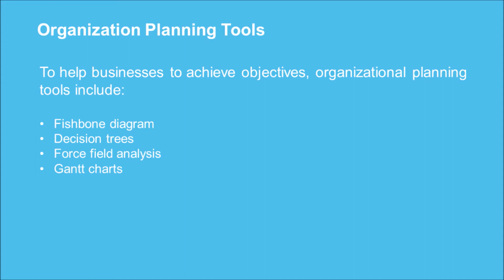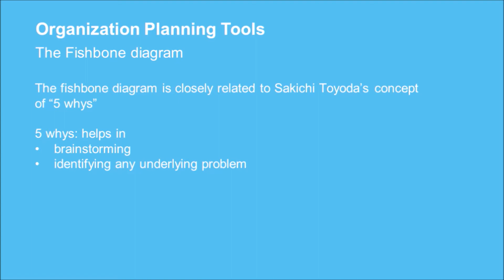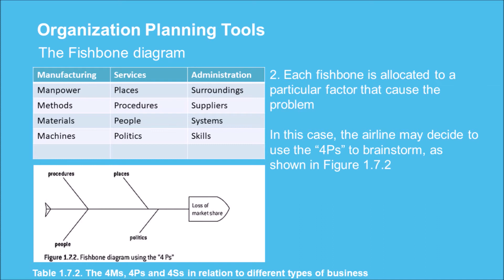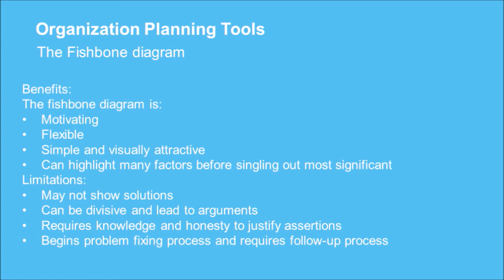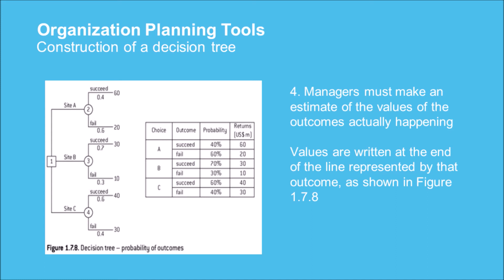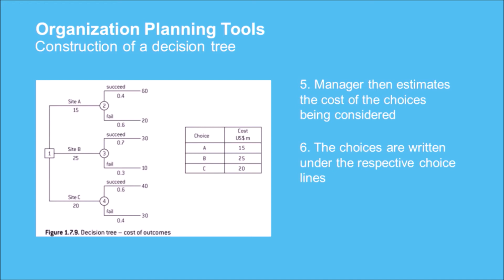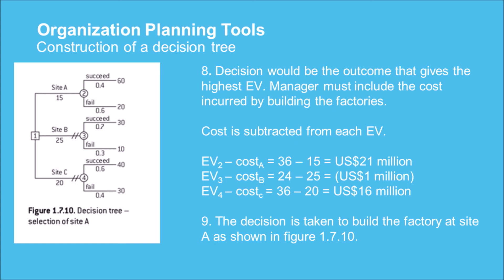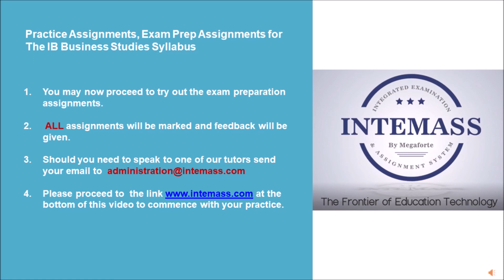IB BUSINESS MANAGEMENT - UNIT 1.7 Organisational Planning Tools Part 1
1. Fishbone diagram
2. Decision Tree